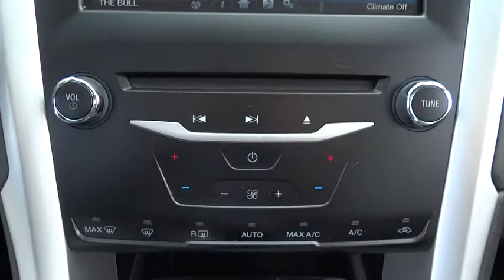2014 Ford Fusion Morrow, Atlanta, Stockbridge, McDonough, Newnan, GA LH1336A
2014 Ford Fusion
2014 Ford Fusion SE Hybrid - Stock#: LH1336A - VIN#: 3FA6P0LU9ER303599

6790 Mt. Zion Blvd

One Owner and Clean Auto Check. Appearance Package (Decklid Spoiler, Fog Lamps, and Leather-Wrapped Steering Wheel), Equipment Group 501A, 2.0L I4 Atkinson-Cycle Hybrid, E-CVT Automatic, Tuxedo Black Metallic, 17 Unique Aluminum Wheels, Moonroof, and Universal Garage Door Opener. Are you looking for a reliable used vehicle? Well, with this rock solid, reliable 2014 Ford Fusion Hybrid, you are going to get it.. High-speed drag reduction nets great gas mileage. Financing with approved credit. Must print out and present at dealership upon arrival to receive the special internet price. All pricing subject to modification without notice. Dealer is not responsible for typographical errors. Please verify offer details with a dealer representative prior to sale.
EQUIPMENT GROUP 501A  -inc: Appearance Package  red stitched seats  Leather-Wrapped Steering Wheel  Fog Lamps  Decklid Spoiler  Wheels: 18  Premium Painted Sport  Tires: 18,MOONROOF  -inc: Universal Garage Door Opener,REVERSE SENSING SYSTEM,SE MYFORD TOUCH TECHNOLOGY PACKAGE  -inc: 110V Power Outlet  Rear View Camera  SYNC w/MyFord Touch  2 driver configurable 4.2  LCD displays in cluster  8  LCD touch-screen in center-stack  media hub w/USB Ports (2)  SD card reader & RCA video input jacks  5-way controls located on steering wheel and SYNC services (traffic reports  GPS based turn-by-turn directions 911 assist  VHR and information services)   SYNC services receive a complimentary 3 year prepaid subscription (1 phone/primary account),VOICE-ACTIVATED NAVIGATION SYSTEM,Body-Colored Power Heated Side Mirrors w/Convex Spotter  Manual Folding and Turn Signal Indicator,Radio: AM/FM Stereo/MP3/Single-CD -inc: 6 speakers  audio input jack  USB and SIRIUS satellite radio,Regenerative 4-Wheel Disc Brakes w/4-Wheel ABS  Front Vented Discs  Brake Assist  Hill Hold Control and Electric Parking Brake,Low Tire Pressure Warning